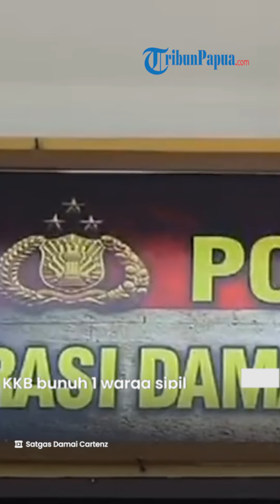KKB Bunuh Warga Sipil dan Bakar Truk di Yahukimo, 13 Penumpang Hilang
TRIBUN-VIDEO.COM - Selain membunuh, KKB juga membakar truk yang dibawa korban.

Menurut keterangan saksi yang bersama korban, insiden terjadi saat perjalanan ke Kampung Masi.

Korban dan saksi melarikan diri, namun AM mengalami nasib tragis.

Truk membawa 16 orang, 13 orang duduk di bak belakang dan 3 orang di kabin depan.

Hingga saat ini, 13 penumpangbelum diketahui keberadaanya, masih dalam pencarian.